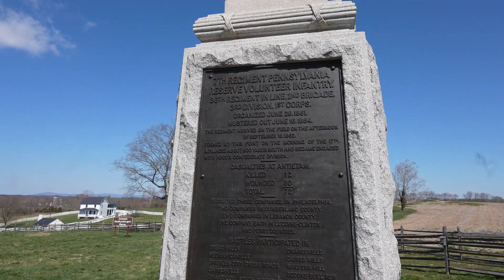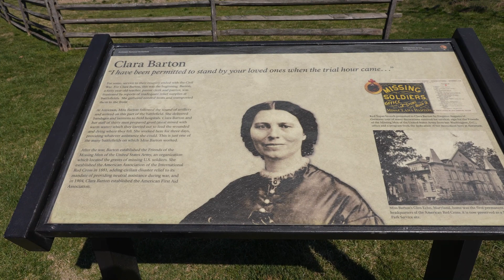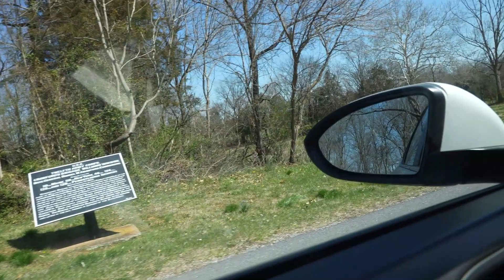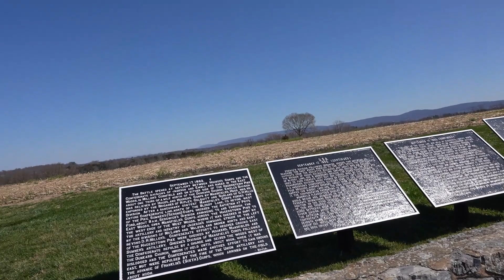Antietam Battle Field